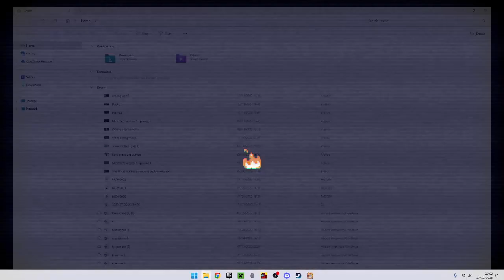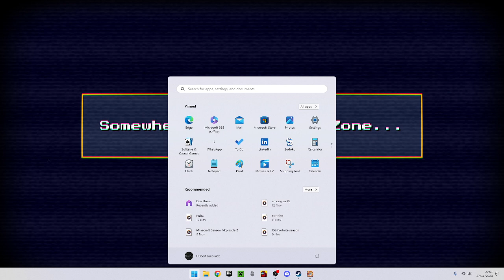Caves storys (secret santa)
New series this Christmas only